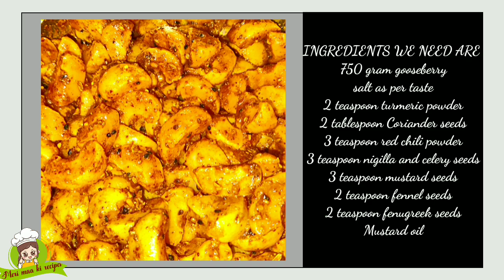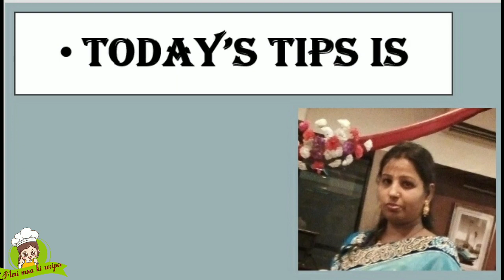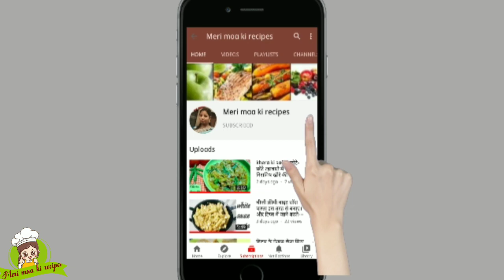Amla's spicy pickles.आंवला के मसालेदार अचार टिप्स देखें सर्दियों में कैसे रखें अपने शरीर का ख्याल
Hi friends
Today I am going to tech you A very tasty recipe of gooseberry.

☞ swadisht khana.
☞ instant recipe.
☞ secret tips.
☞ easy recipes.
☞ new recipes.

End